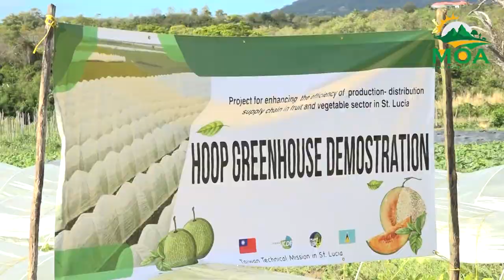Hoop Greenhouse Harvest - Ministry of Agriculture Report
The new agricultural technologies introduced as part of the Seven Crops Project in the form of hoop greenhouses have proven to be successful for Farmer Murky Xavier in his most recent crop yield.